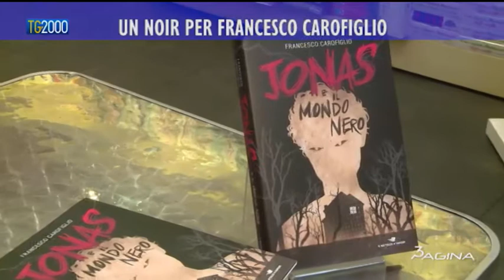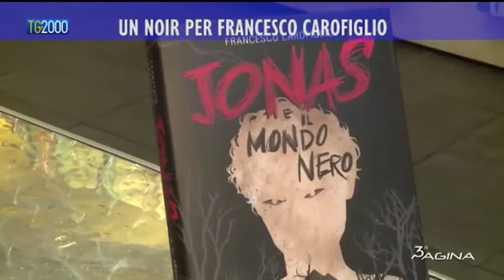Un noir per Francesco Carofiglio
L'intervista di Saverio Simonelli allo scrittore Francesco Carofiglio, autore del romanzo "Jonas e il mondo nero" (Edizioni Piemme)
Terza pagina del 22 maggio 2018